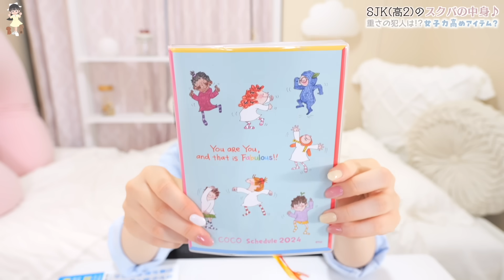高2女子の夏休み明けのスクバの中身を大公開🧳🔍激重バッグの中身がやばいw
高校2年生ひまひまが毎日学校へ持っていっているリアルなスクバとスクバの中身を紹介！！
夏休みが終わって2学期がスタートしたので、また少し新たな気持ちで・・・と思ったらスクバの中からとんでもないものが出てきた！！😱ww
毎日どんなものを持って学校へ行っているのか、ぜひ動画をチェックしてね♪

【お知らせ】
2020年6月、所属するUUUMにて「誹謗中傷および攻撃的投稿対策専門チーム」が新設されたということで、以後誹謗中傷コメント等があればコメントおよびアカウント名をスクショの上、UUUMに通報し法的措置を取らせていただく場合があります。お互いのために誹謗中傷はご遠慮ください。

お手紙やプレゼントなどは、下記のHONEST事務所までお願いします☆
〒106-0041
東京都港区麻布台1-3-1
麻布台ヒルズ 森JPタワー15階
HONEST 株式会社
ひまひまチャンネル宛

OP by：編集者O-LUHAくん
効果音：OtoLogicさんよりDL＆効果音ラボ
動画素材：daidaicolor